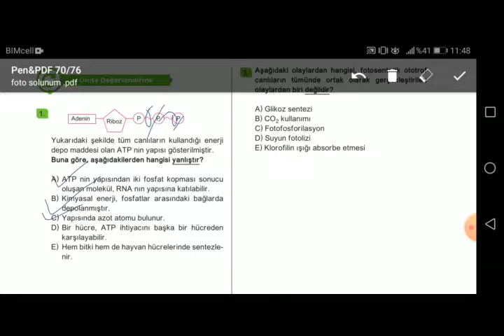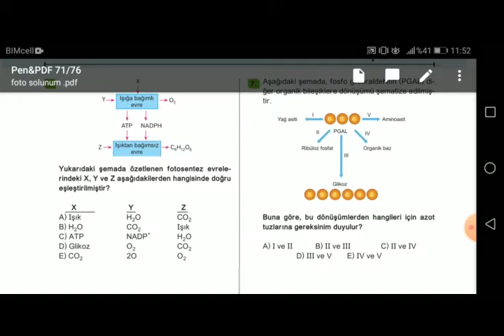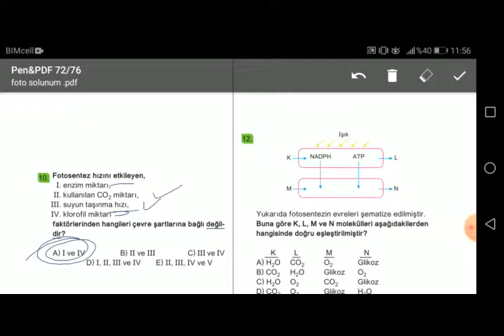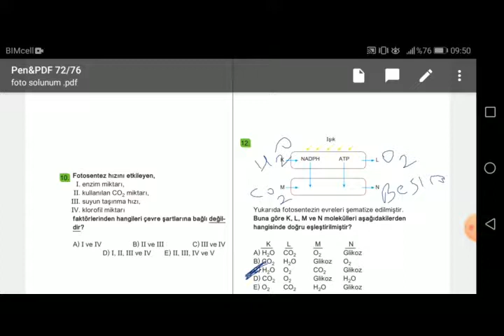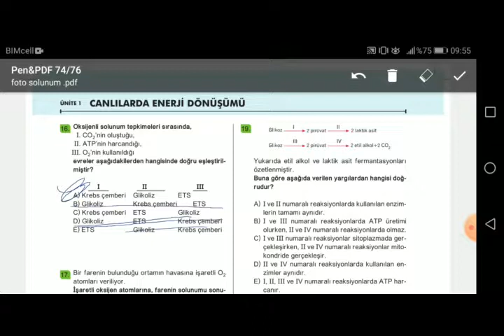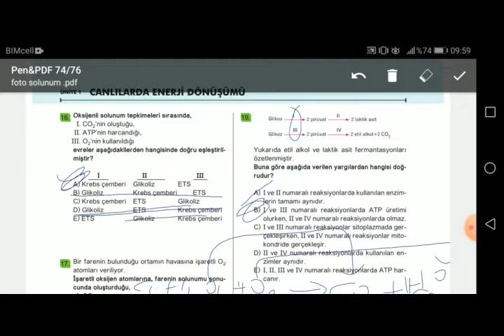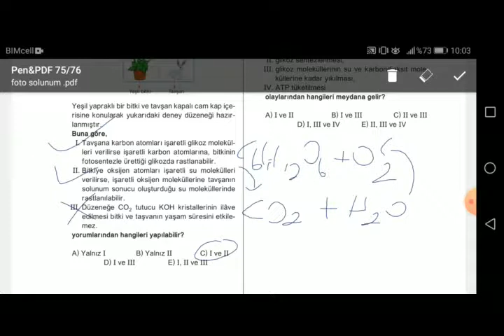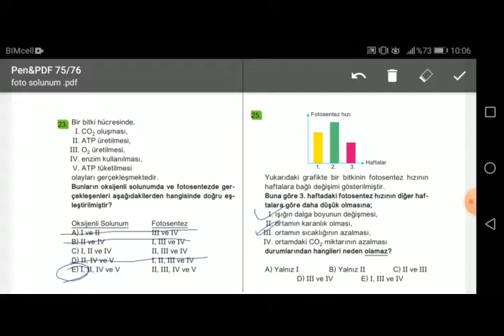BİYOLOJİ SORU ÇÖZÜMÜ - 10 | AYT (FOTOSENTEZ - SOLUNUM )